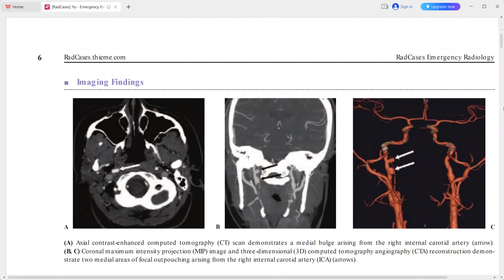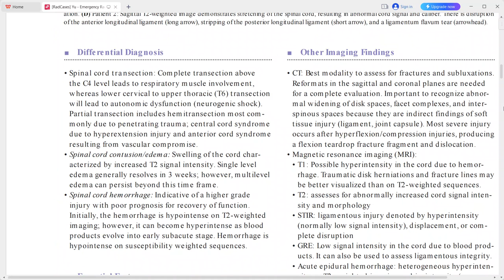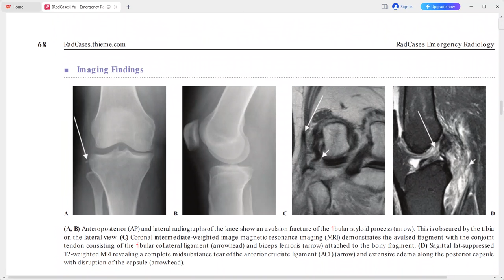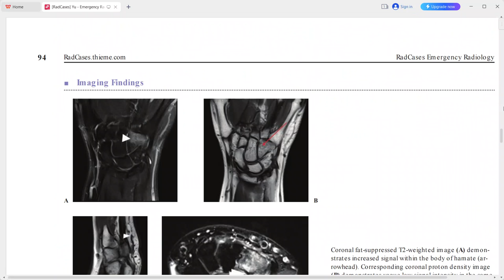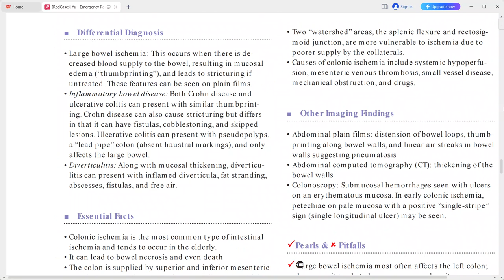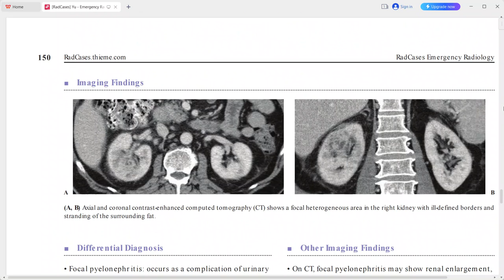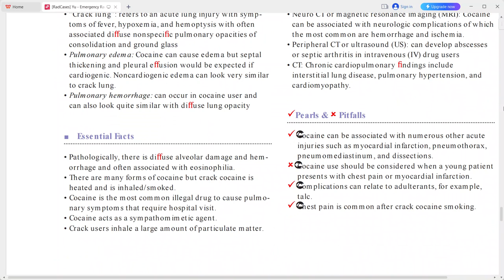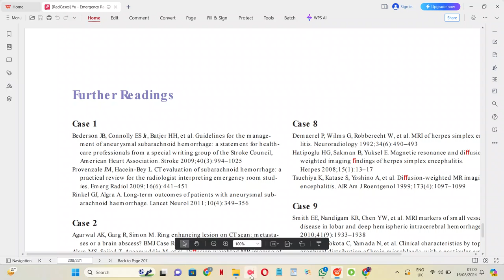EMERGENCY RADIOLOGY RAD CASE SERIES